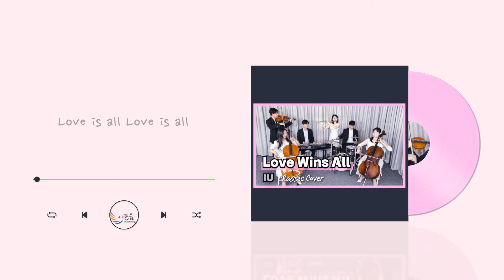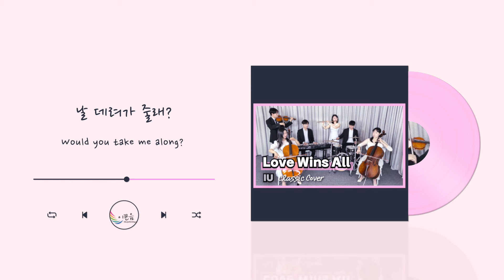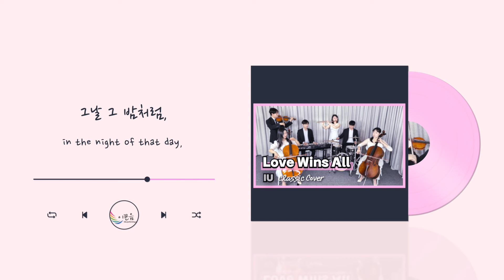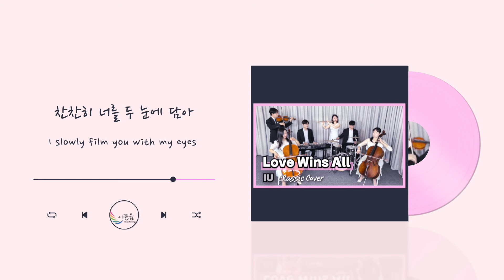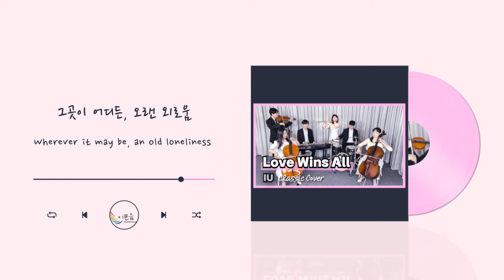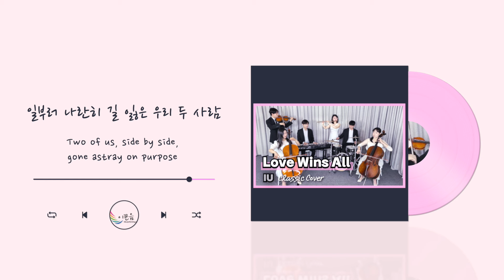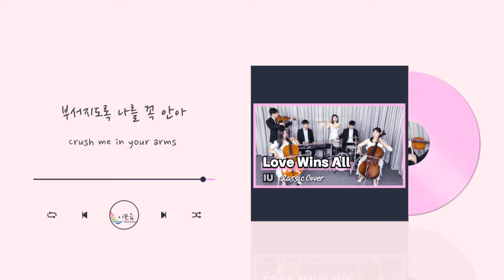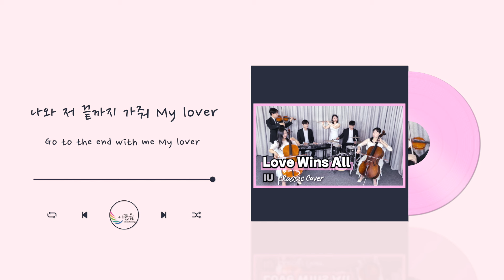(1 HOUR) 아이유(IU) - 'Love Wins All' Classic cover (Violin,Cello,Flute,Piano,Drum) | 1시간 연속재생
생각보다 많은 분들이 저희의 커버영상을 좋아해주셔 놀랬어요! 🥰

연주하면서 곡이 너무 좋아서 저희가 듣고 싶어서 만든 1시간짜리 영상 ❤️‍🔥 저희의 커버가 좋으셨던 분들도 함께 들어요! 🎵

다음 영상도 기대해주시고 응원해주세요! 감사합니다! 💝
We were so surprised that more people liked our cover video than we thought 🥰

The song was so good while playing that we made an hour-long video because we wanted to listen to it ❤️‍🔥If you liked our cover, let's listen to it together! 🎵

Please look forward to the next video and support us! Thank you! 💝